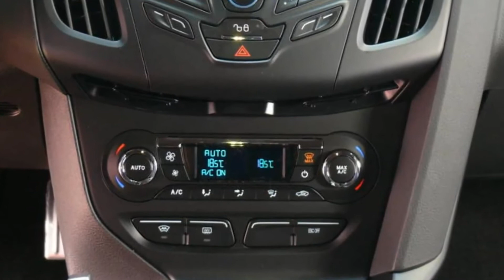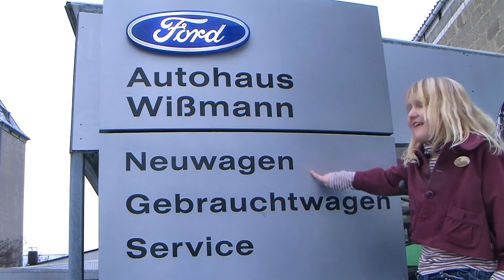NEW FORD FOCUS ST TURNIER VIDEO Ford Focus ST Turnier GCBLDP41059